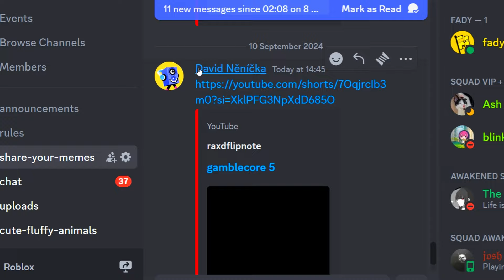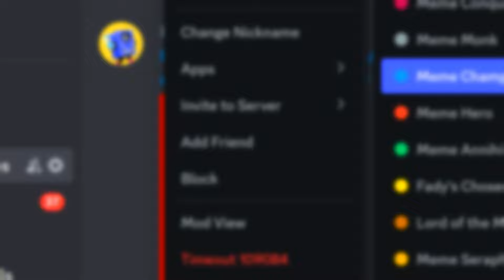Growing a Car to BIGGEST!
Game: Roblox Be a Car:
Watch as we grow a car to its biggest size in this hilarious idle grow simulator game! Get ready for some funny and entertaining gameplay as we see just how big this car can get. So, if you're a fan of simulator games and looking for some laughs, this video is for you!